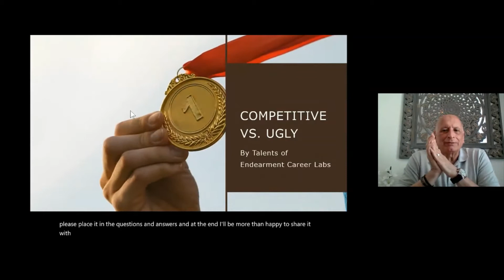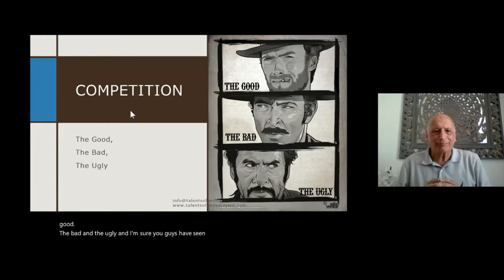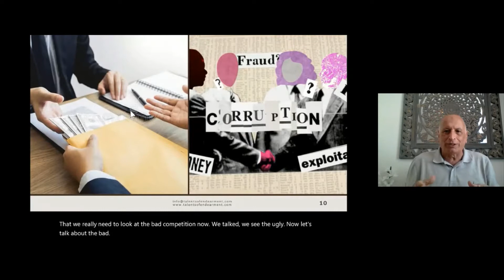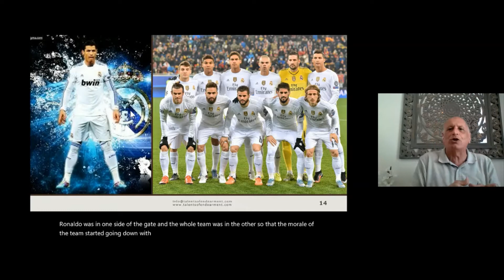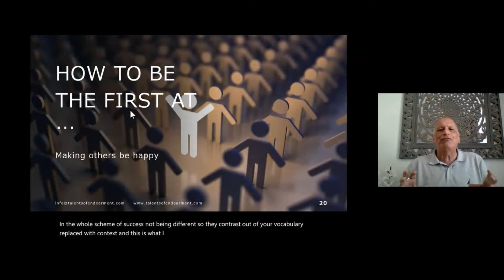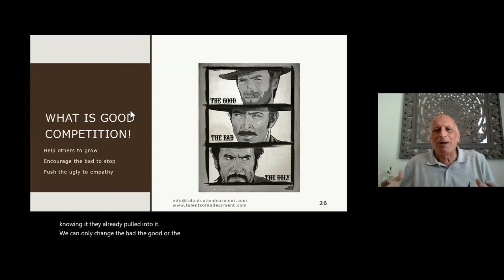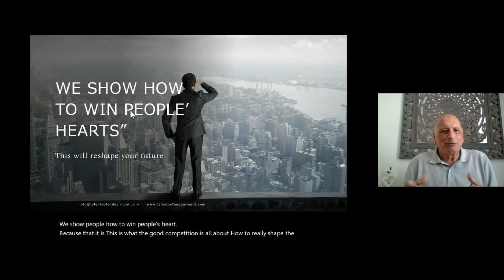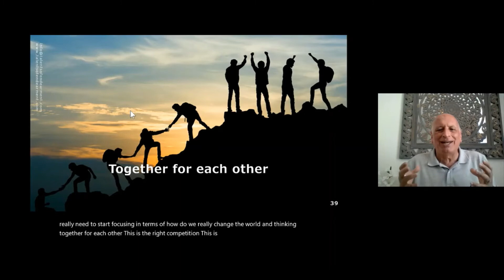Competitive vs Ugly - By Abed Baidas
The good, the bad, or the ugly  competition, which one is your favorite? Watch the video to discover

Broadcasted and recorded on February 24th, 2021